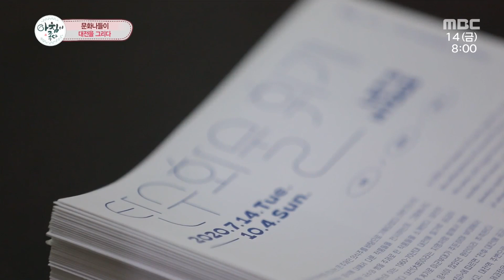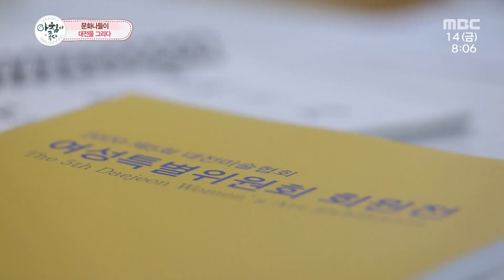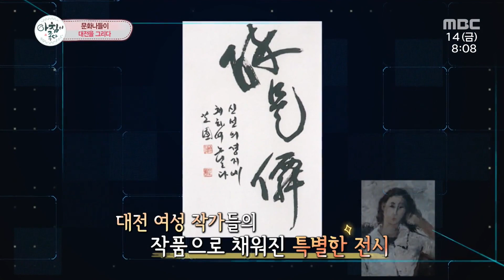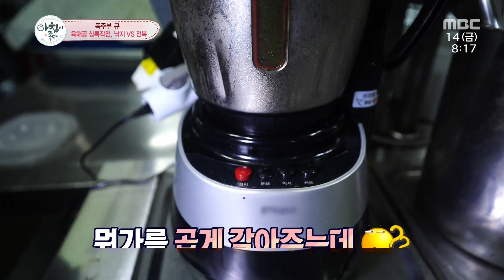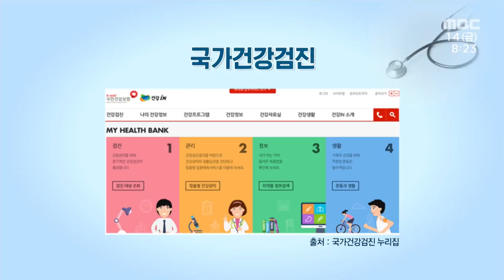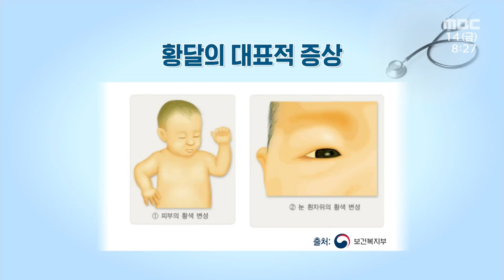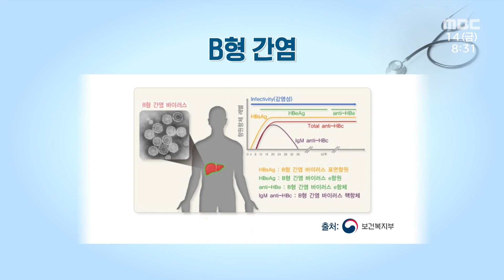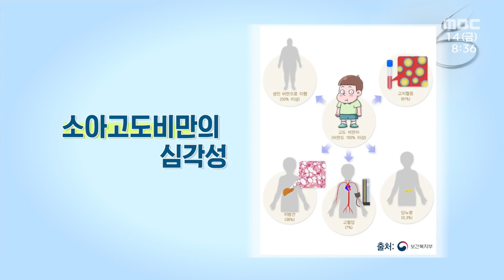1일 1닭의 시대! 여름철에는 치킨 대신 삼계탕으로 몸보신하세요~ | 아침이 좋다 | 08월 14일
1일 1닭의 시대! 여름철에는 치킨 대신 삼계탕으로 몸보신하세요~ | 아침이 좋다 | 08월 14일

5:05 대전을 그리다

대전/ 전시/ 탄수화물 휘게/ 대전미술협회 여성특별위원회 회원전/ 대전시립미술관/ 갤러리M

15:45 육해공 상륙작전, 낙지vs전복

낙지/ 보양식/ 연포탕/ 갈낙쟁반/ 삼계탕/ 전복 삼계탕/ 전복 물회

27:27 어린이 건강검진

국가건강검진/ 영유아 건강검진/ 황달/ B형 간염/ 아토피 피부염/ 영유아 알레르기 검사/ 성장판